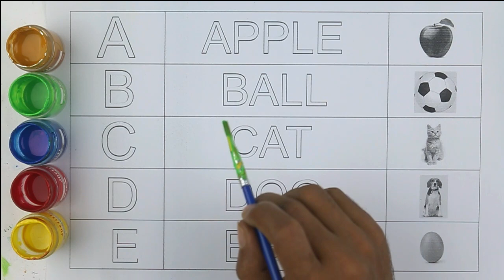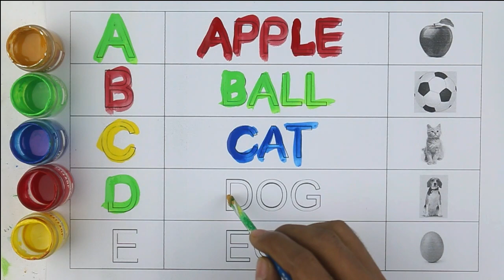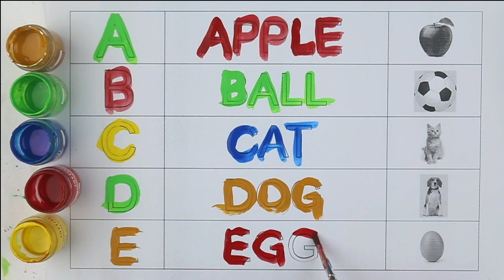A for apple B for ball, A to Z kids learn, English Varnmala, ABC kids, kids rhymes, ABCD, Alphabets